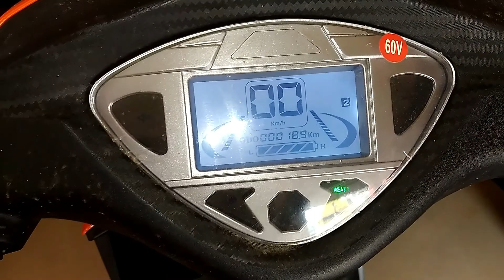YO EDGE battery scooter 2020,full review, Very good for you, Hindi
Hay doston mein aaj aap Sabko yo Edge Ek battery scooter ke bare mein Sab Kuchh batane ja raha hun, to dekh lete hain is scooter ke andar kya kya dekhne Ko Milta Hai, batteryscooter, batteryscooter batterybike batterybike, electric bike electric, scooter,